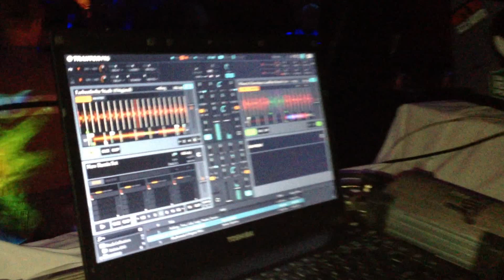we meet friends - 31.03.2013 caveau mainz